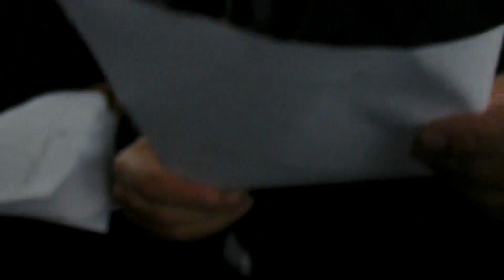TİMUR SELÇUK'UN CENAZE TÖRENINE KATILAN SANATÇILAR İLE KÜLTÜR VE TURIZM BAKANIYLA RÖPORTAJLARIM